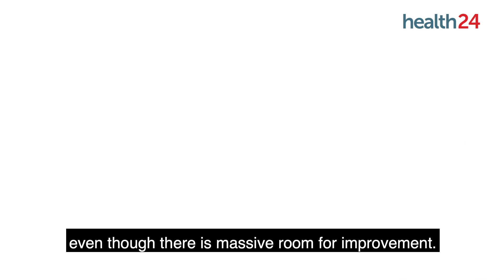WATCH | Getting to know: Vaccines - The origins of vaccines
In this, the first episode of Getting to know: Vaccines  - a Health24 vaccine education series - Professor Wolfgang Preiser briefly chats about the origins of vaccines.